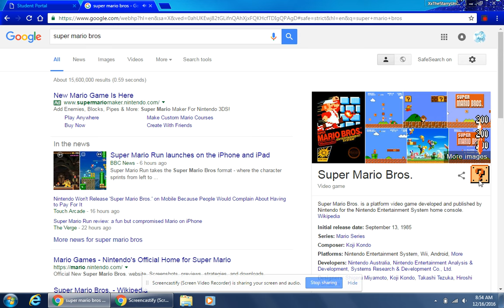Google Secrets: Super Mario Bros!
Sorry if I annoyed the h#ll out of you.